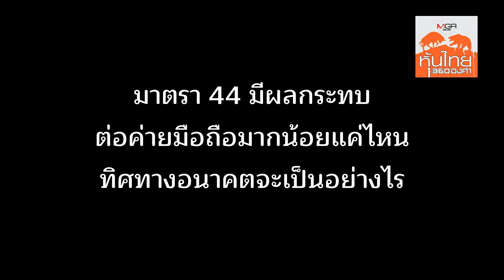บล.กสิกรแนะหุ้นสื่อสารยังสดใส-ปันผลดี ชี้ ม.44 ส่งผลบวกมากกว่าลบ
ผู้จัดการรายวัน 360 องศา - บล.กสิกรไทย แนะหุ้นกลุ่มเทคโนโลยีสารสนเทศยังน่าลงทุน เหตุให้ผลตอบแทนการลงทุนดี จ่ายปันผลสูง แม้ คสช.ประกาศคำสั่ง44 เอื้อประโยชน์ค่ายมือถือทำให้มีสภาพคล่อง บริหารการเงินดีขึ้น แต่ก็ต้องแลกกับเงื่อนไขทำสัญญารับอนุญาติคลื่นความถี่ 700 เมกะเฮิรตซ์ กับ กสทช.